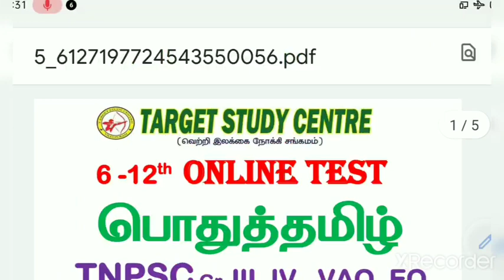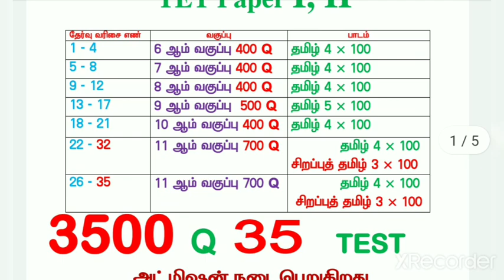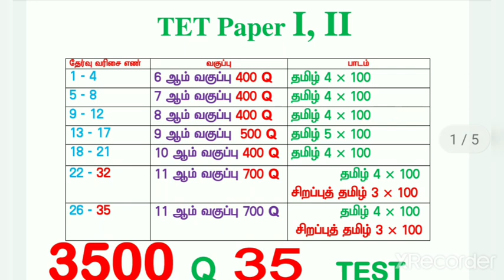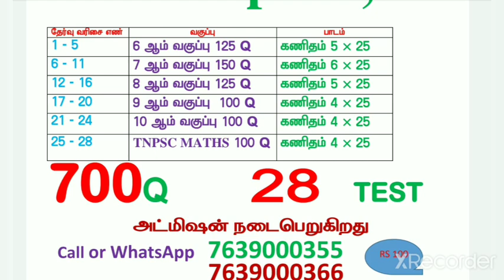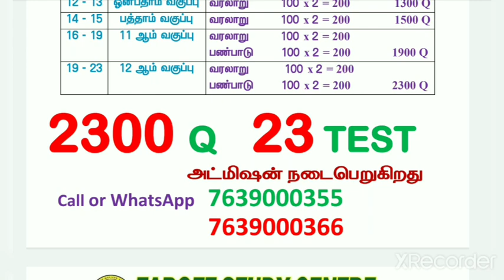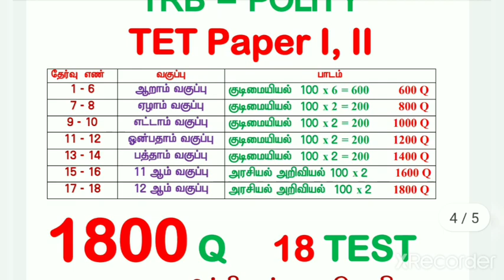Online Test Tamil Maths History Polity TNPSC Gr II IV Vao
Online Test Tamil Maths History  Polity Test batch PDF Download link

TARGET TNPSC Villupuram

Tnpsc Pstm Certificate New Formet how to Get Details & Pdf Download link

6th STD  Social

வரலாறு

முதல் பருவம்

பாடம் முழுவதும் பார்க்கலாம் படிக்கலாம் Pass பண்ணலாம் வாங்க!

1. வரலாறு என்றால் என்ன?

2. மனிதர்களின் பரிணாம வளர்ச்சி

3.சிந்துவெளி நாகரிகம்

4. பண்டைய தமிழக நகரங்கள்

 குடிமையியல்

 முதல் பருவம்

1. பன்முகத் தன்மையினை
அறிவோம்

 2. சமத்துவம் பெறுதல்

New Regstration link

More exam Updated Guidelines join ourTelegram 1 Channel link

More exam Updated Guidelines join our Telegram 2 Gr link

Targetteams
TARGET TNPSC
TARGET Study Centre
 Villupuram